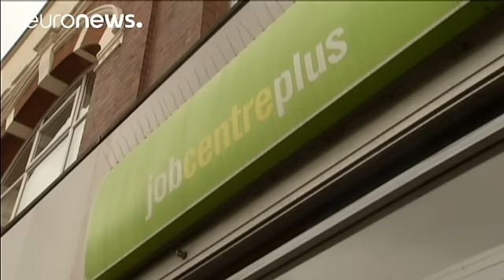İngiltere'de işsizlik son 11 yılın en düşüğünde - economy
Kritik referandum öncesi İngiltere'de işsizlik oranı yüzde 5 ile son 11 yılın en düşüğüne geriledi.

Ülkede işsizlik Şubat-Nisan ayları döneminde toplam 1.67 milyon düştü.

Londra'da Ulusal İstatistik Bürosu'nun verilerine göre istihdam artışı 55,000 seviyesinde gelerek çalışan sayısı rekor seviye olan 31.6 milyon kişiye tırmandı.

Artış uzmanların beklediğinden de daha büyük oldu. Büronun verilerine göre içlerinde pirimlerinde olduğu kazançlarda bir önceki seneyle karşılaştırıldığında yüzd…